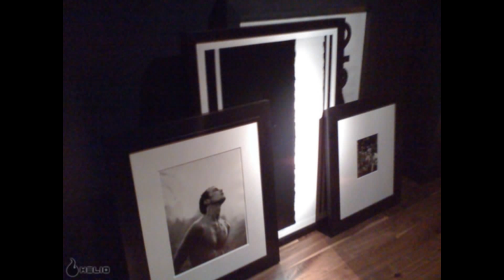RUEHL No 925 The Future Of The Future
Music From the store RUEHL No.925
copyright
Anything But The Girl - The Future Of The Future